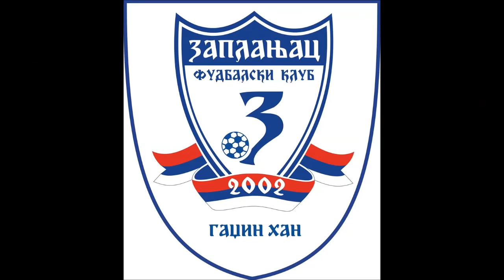Заплањац (Гаџин Хан) - Бучје (Бучје)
ФС РИС, зона "Исток", сезона 2015/2016
14. коло